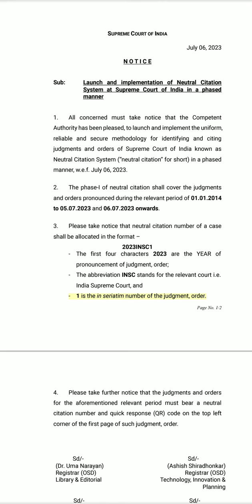Supreme court| Neutral Citation system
supreme Court had launched neutral partition system.